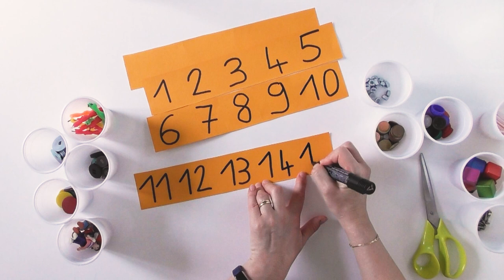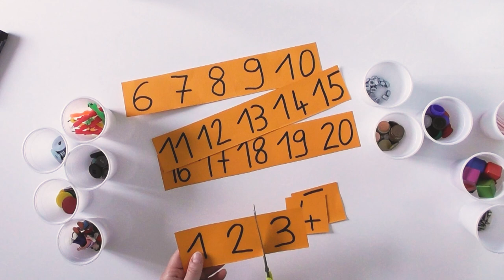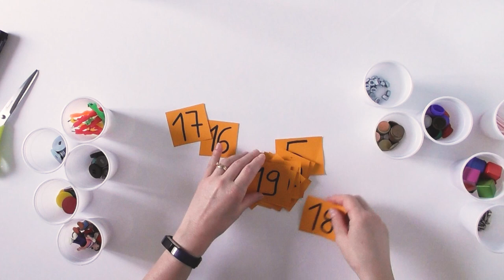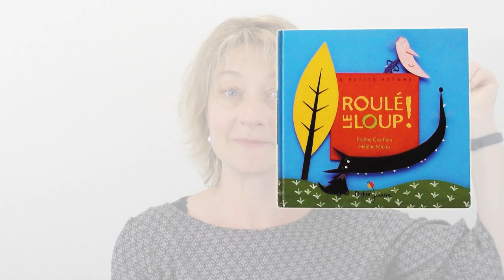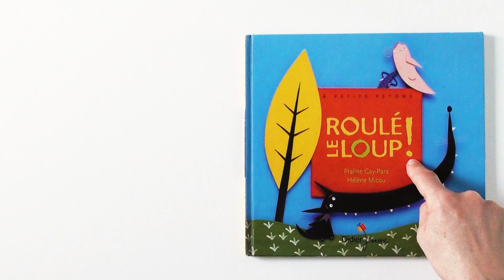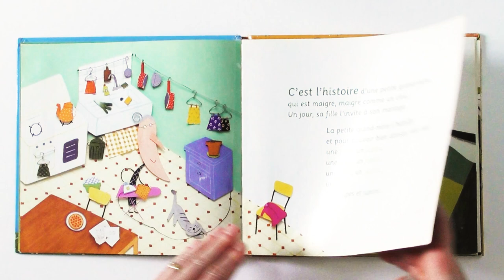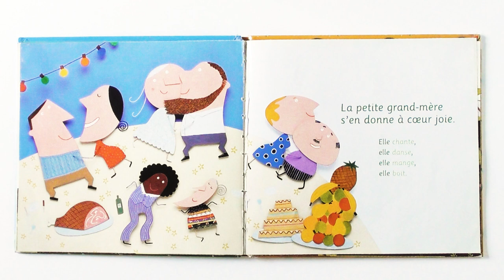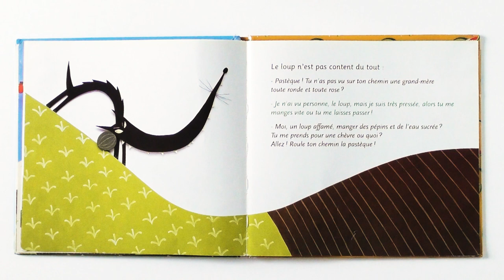Ma classe de GS de Maternelle en confinement : Vidéo n°21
- Langage compréhension, inférences : 00:00
- Numération: écrire, lire les nombres de 5 à 15 et construire des collections  associées : 04:43
- Lecture/compréhension d'album  "Roulé le loup" : 24:09